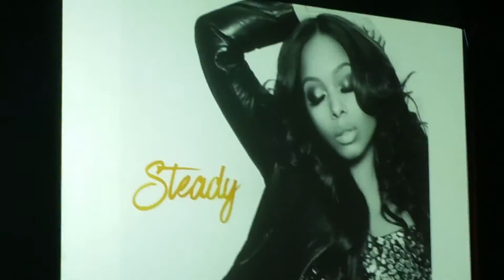Chrisette Michele. FOREVER LIVE NY MARCH 2016